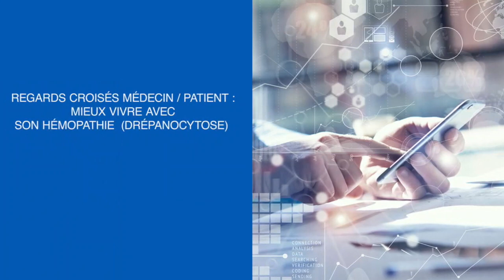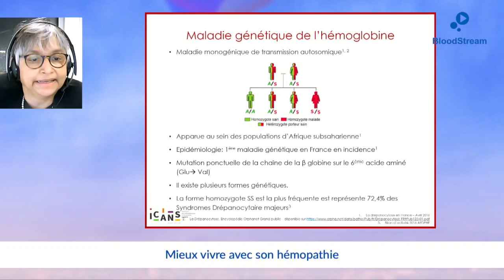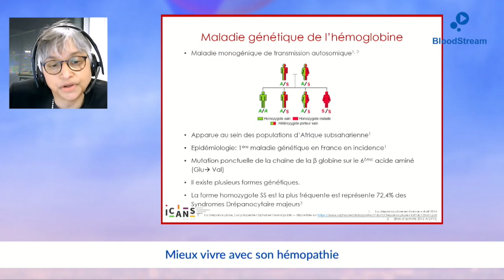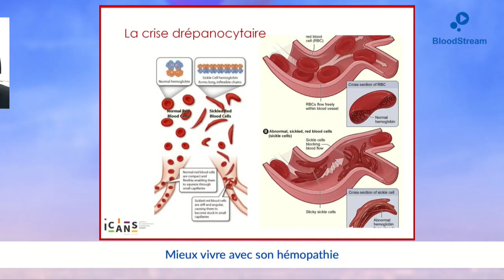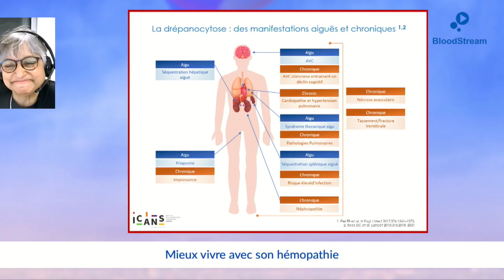« Regard croisé médecin/patient : mieux vivre avec son hémopathie , drépanocytose ! »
Dianaba, atteinte de drépanocytose et Directrice de la Fédération SOS Globi témoigne dans l'émisison web Bloodstream Novartis de sa vie avec la drépanocytose et échange avec le Docteur Shanti Amé, Médecin hématologue et référente de la drépanocytose à Strasbourg